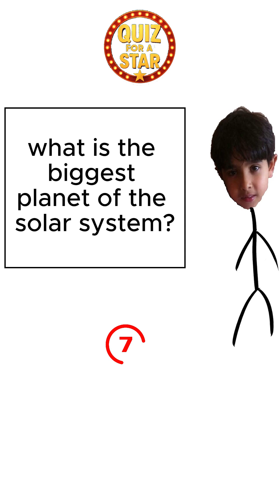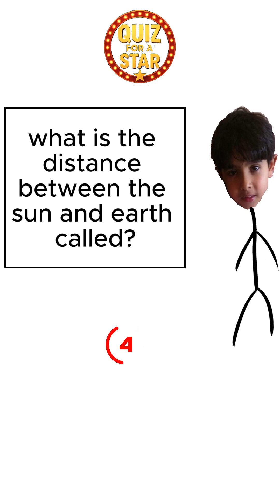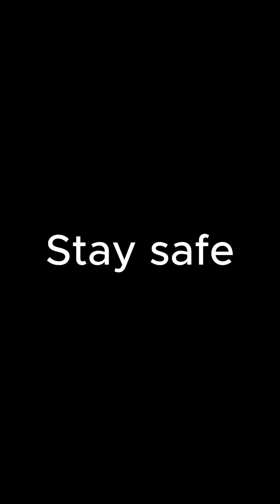Quiz for a star 1.